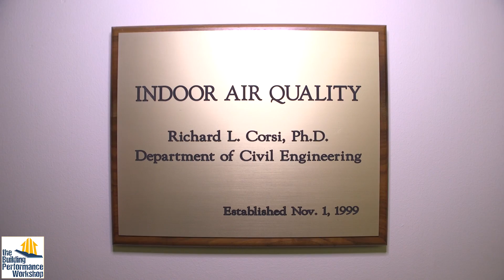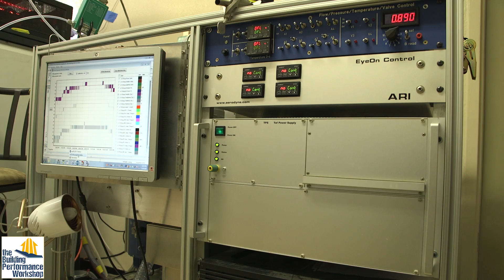The Frontiersman of HOMEChem: Richard Corsi, Air Quality Engineer